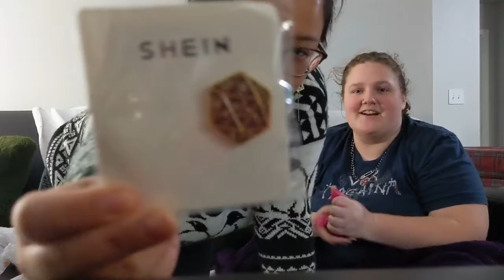Open Christmas Gifts from Each Other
Merry Christmas!!!